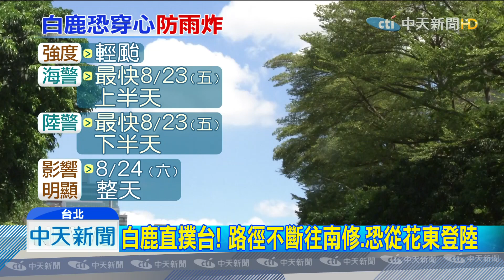20190822中天新聞 【氣象】白鹿颱風直撲台灣！ 週五恐海陸警齊發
輕颱白鹿步步進逼台灣！氣象局表示：最快23日上午就有可能發布海警，下半天發陸警，中央氣象局預估，周六影響將會最劇烈，氣象專家說，東部和南部地區，可能有豪雨，請民眾要特別留意。